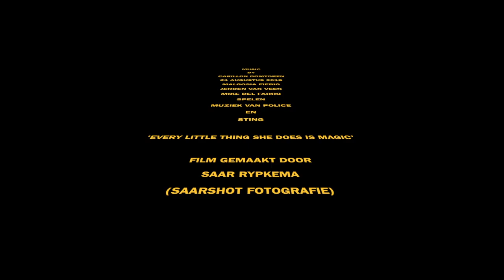Sting en The Police op de Dom